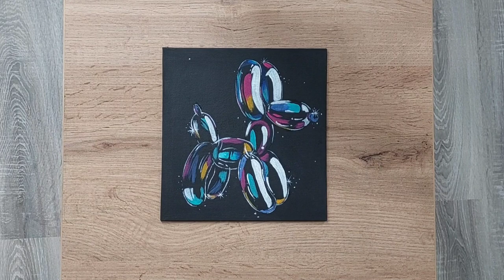The Balloon Dog painting / Hyperrealism Acrylic Drawing for Beginners / STEP by STEP / DeOli art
Hello!
Today we will paint together hyperrealistic a balloon dog with acrylic paints.
This is a very easy drawing for beginners, and you don't need any experience in drawing.

Materials:
20x20 cm canvas panel

Brushes:
Filbert Brush 6

Colors:
Mars Black
Titanium White
Turquoise
Ultramarine
Quinacridone Rose
Cadmium Yellow